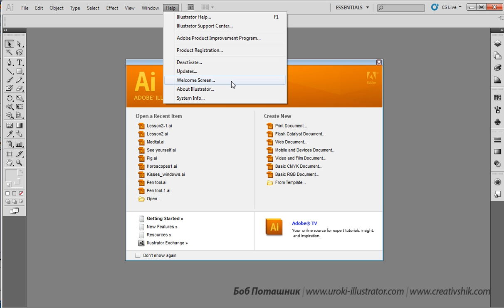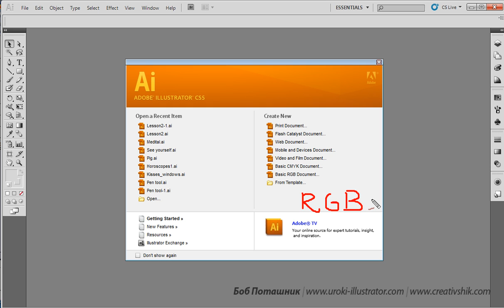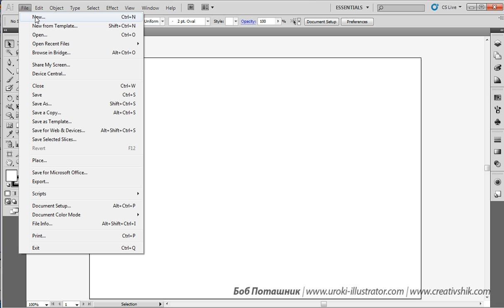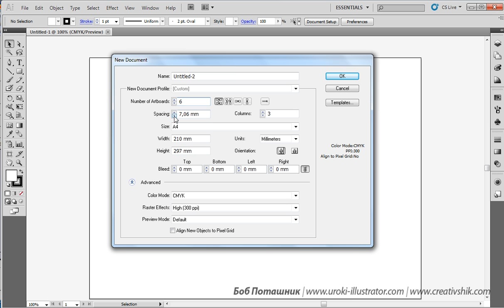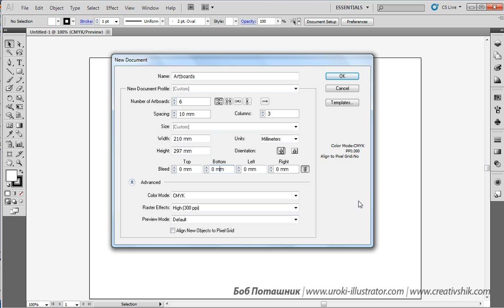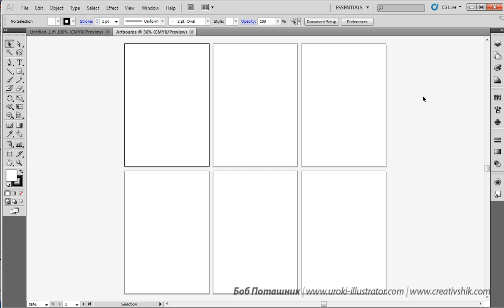Adobe Illustrator. Урок 1. Создание документа. (Бориса Поташника)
Автор: Борис Поташник
Подробное содержание на сайте АВТОРА, или у нас: